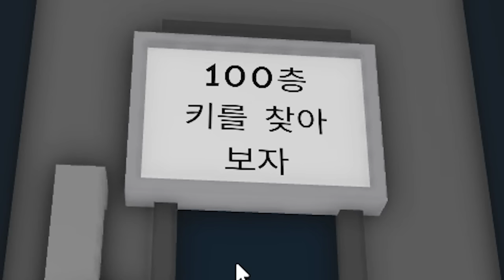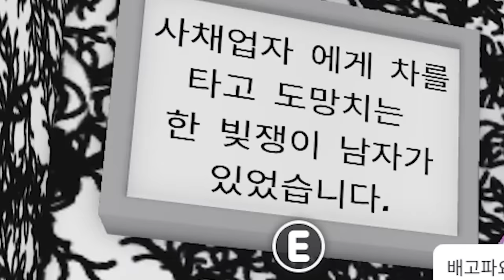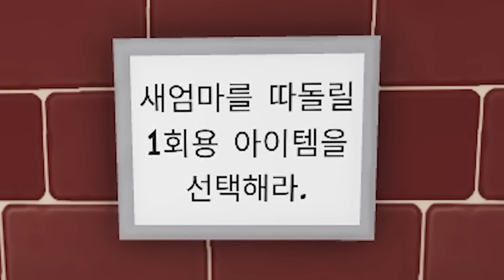[로블록스]입양하세요 돌아온 새엄마를 피해 100층 탈출하기!! 납치를 당했어요!! 공포특집!! (잉여맨 단미호 김리하)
돌아온 새엄마를 피해 100층을 탈출하세요

🎨썸네일 : 잉여맨  🎞️편집 : 에루